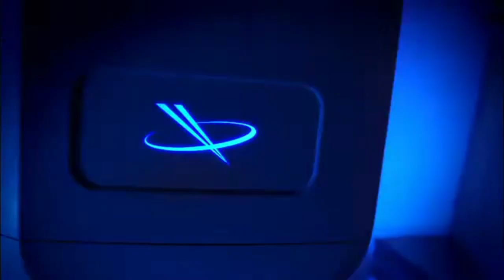StPete hospital and Tourism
St Pete and St Pete 100, and Tourism